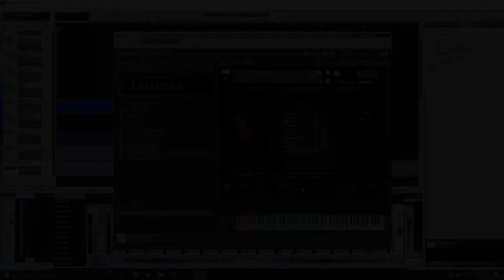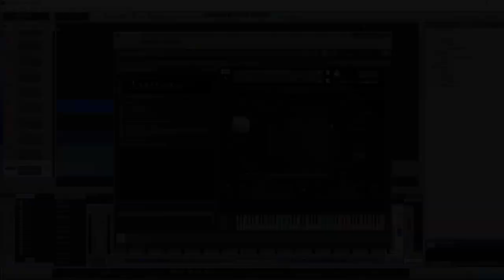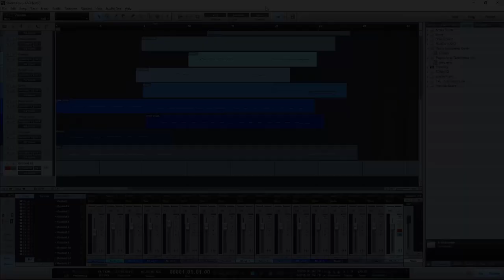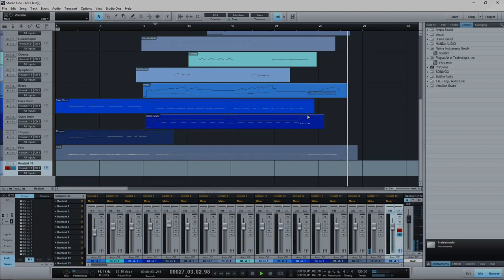Amadeus Symphonic Orchestra Demo Pt. 2: Small Ensembles, Perc, and Misc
We'll take a listen to the brass and strings ensemble patches along with percussion and a few miscellaneous instruments in this video. Again, no processing in this video except a Waves L2 limiter doing a rare maximum of 1dB compression, the default reverb setting included in the library, and a some stuff on my voice. If you didn't, let me know what you would like to have seen instead.

Video contents:
0:53 Tuba
2:57 Trombone
4:58 French Horn
7:02 Trumpet
9:15 Full Brass Ensemble
9:58 Basses
13:36 Cellos
17:17 Violas
21:16 Violins II
24:29 Violins I
27:47 Bass Drum
28:36 Snare Drum I
29:36 Snare Drum II
30:26 Taiko Drums
33:16 Timpani
36:00 Tubular Bells
37:06 Xylophone
37:49 Celesta
38:55 Glockenspiel
40:05 Cymbals
43:37 Assorted Percussion
44:40 Nylon Guitar
48:40 Overdriven Guitar
54:05 Clean Electric Guitar
57:52 Harpsichord
1:00:28 Pipe Organ
1:02:37 Short Piece of Music